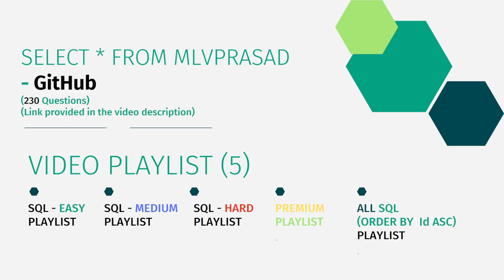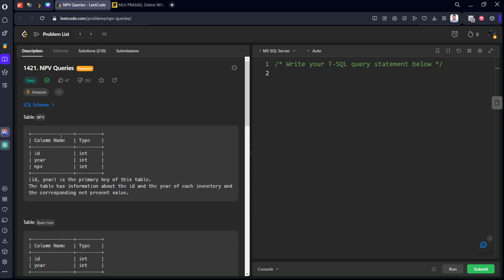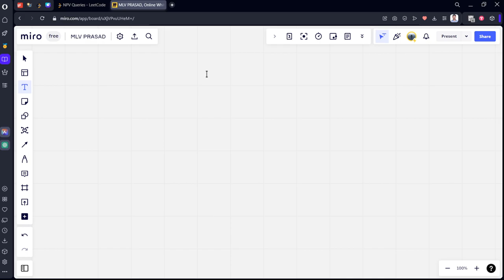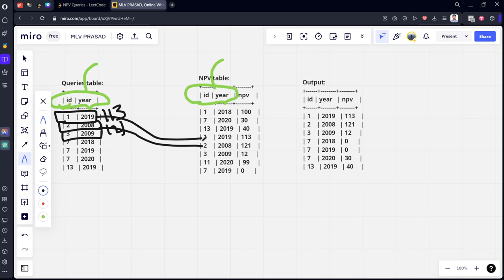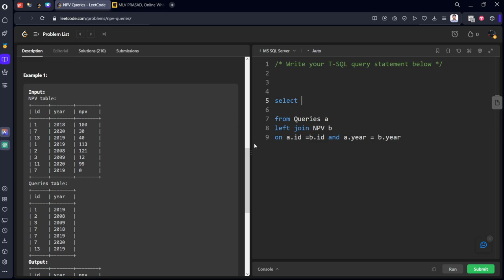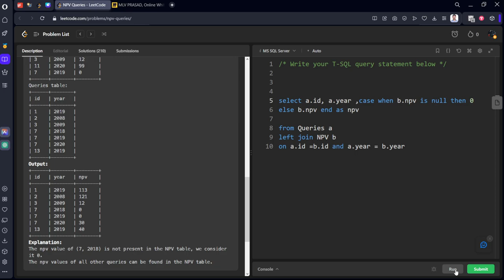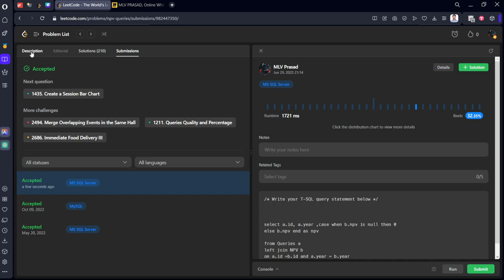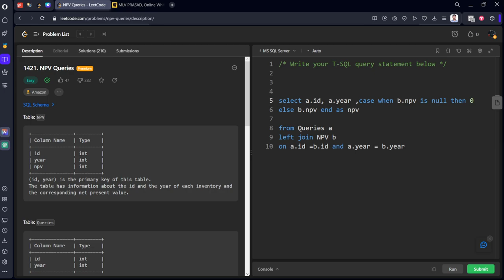MLV Prasad - LeetCode SQL [ EASY ] | 1421 | "NPV Queries"